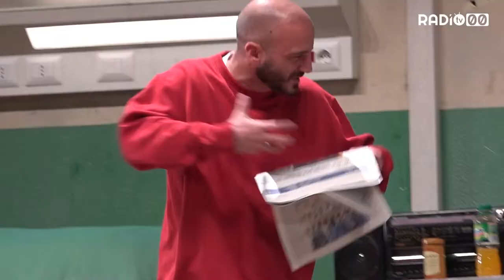L'operazione una commedia "che cura"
L'opera di Stefano Reali rivisitata in chiave teatrale

Servizio: Nicola Vacca
Riprese - Montaggio: Danilo Mingirulli